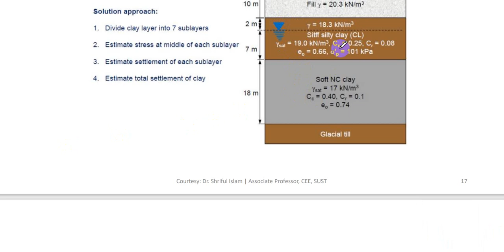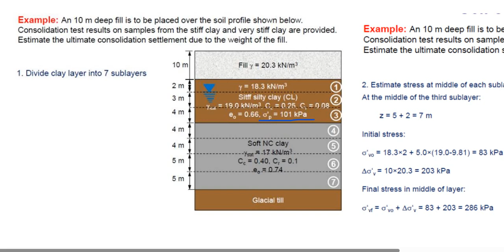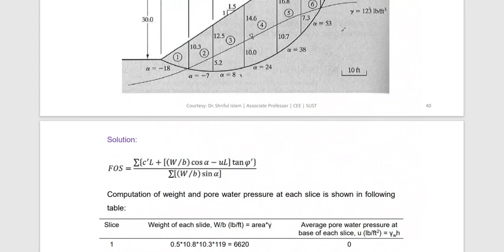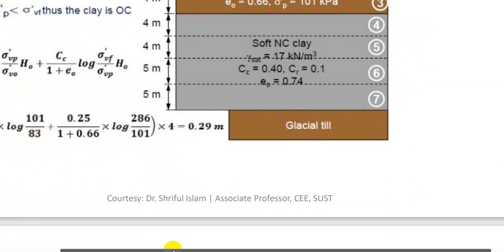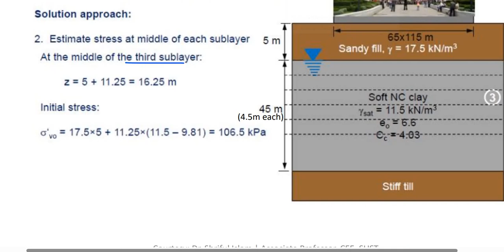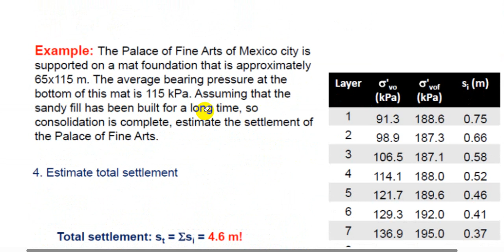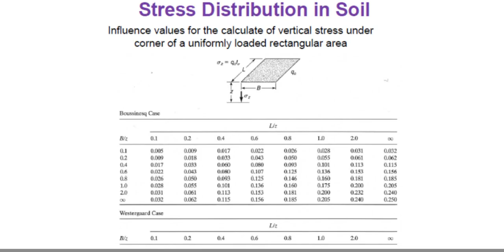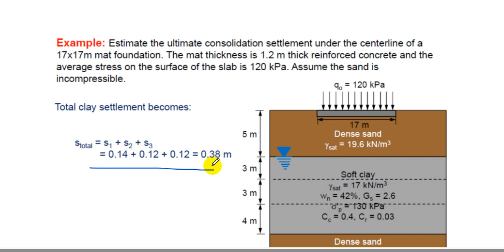Mathematical Problems on Field Soil Settlement of Normally Consolidated and Over Consolidated Soils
In this video, I demonstrate how to solve problems on field soil settlement of normally consolidated and over consolidated soils using the concepts and methods explained in my previous video.